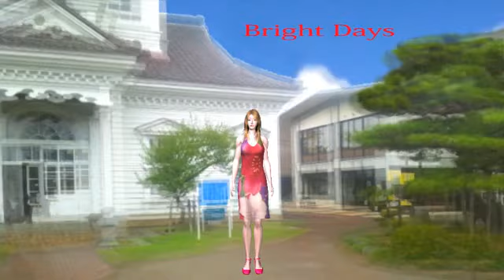Check It Out Series Vol.2